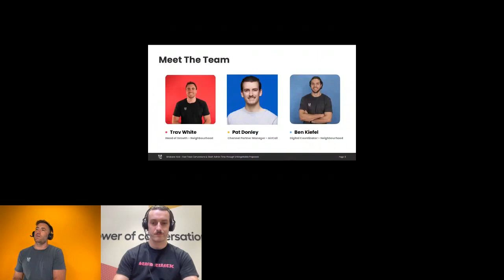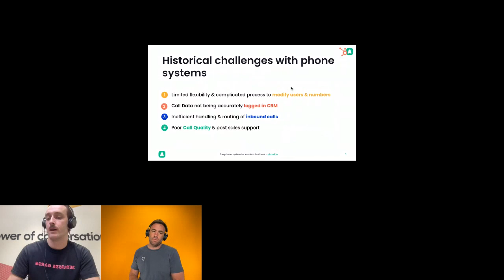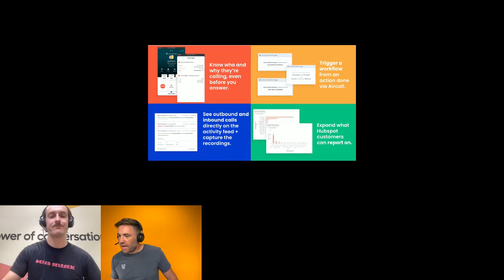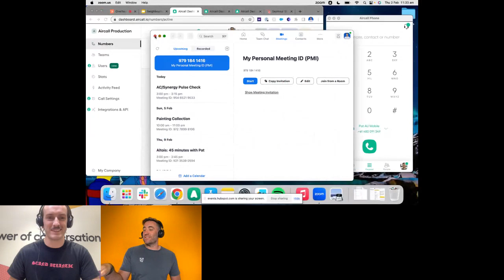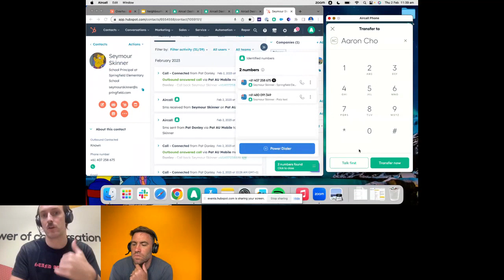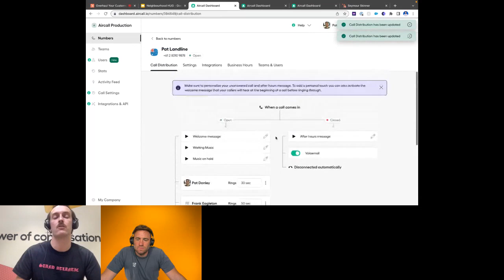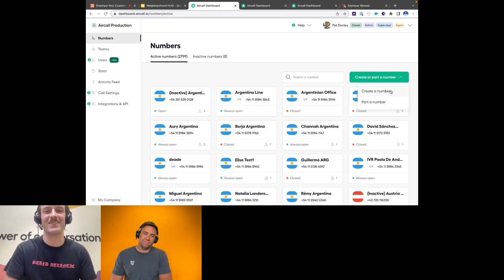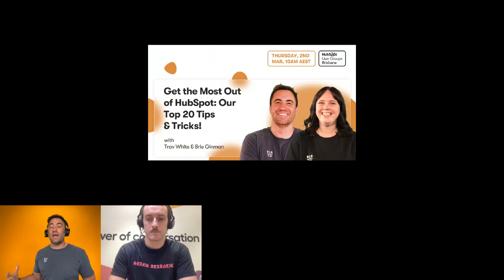Overhaul Your Customer Experience & Drive Conversations with Intuitive Calling Software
Are your service and sales teams relying on outdated processes to manage inbound and outbound calls? How is this impacting your customer experience? Your conversions? Your retention rate?

Check out the recording of our latest HubSpot User Group where Trav was joined by Pat from Aircall. They chatted about Aircall’s intuitive calling solution for sales and support teams.

Learn how you can gain a competitive advantage by streamlining processes, shortening sales cycles and maximising call volume. They also covered how you can easily integrate Aircall with the Hubspot CRM to create a seamless experience and pave the way for more satisfying customer journeys.